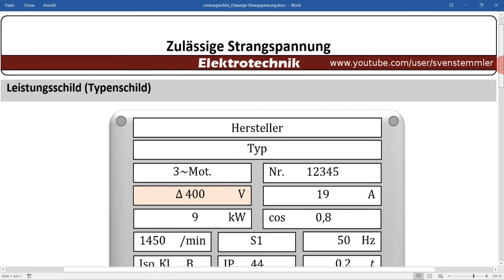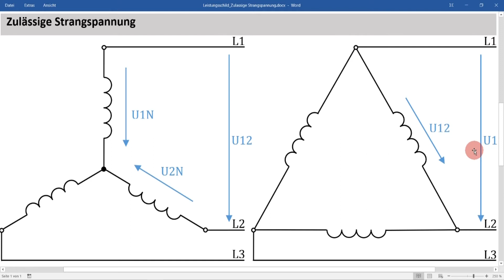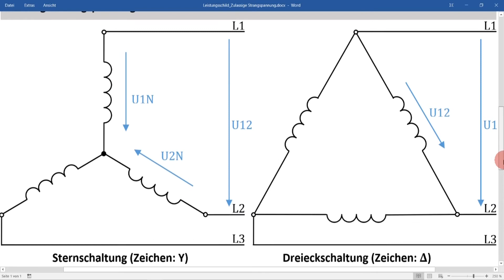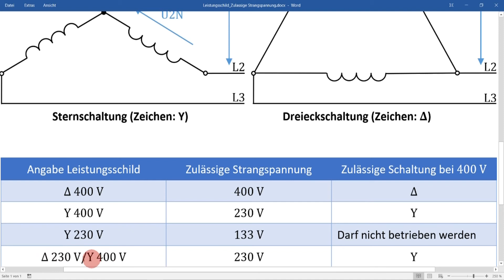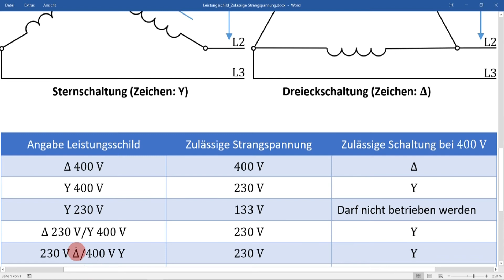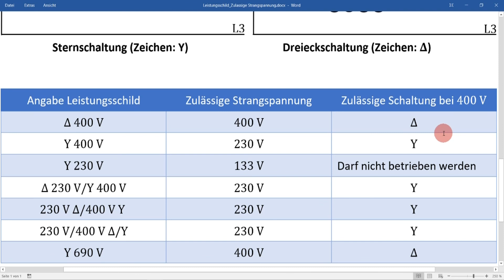Let's Learn Zulässige Strangspannung - Leistungsschild / Typenschild Zulässige Strangspannung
In diesem Video erkläre ich anhand des Leistungsschilds / Typenschilds die maximal zulässige Strangspannung.